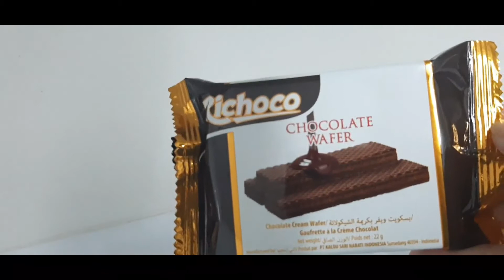VALENTINES DAY EPISODE AT WORK||MAY NAGPA ULAN NG CHOCOLATES||DA WHO?🤔🤩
Valentines day celebration at work.
There's a lot of things to be thankful
because God truly L❤VE us.
Happy Valentines day to all💕